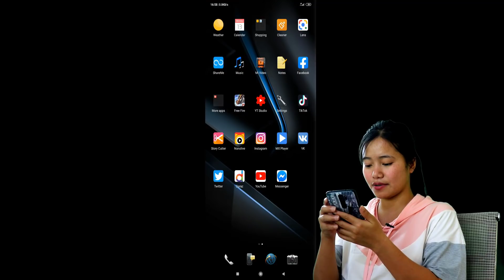New 10,000 Diamonds LUCKY DRAW! - How To Play?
Free Fire New Event of 10,000 diamonds lucky draw is here and I will show you how you can take part in the event.

WEGAMERS: SOONEETA

▶️FREE FIRE GUILD: Team-Lava